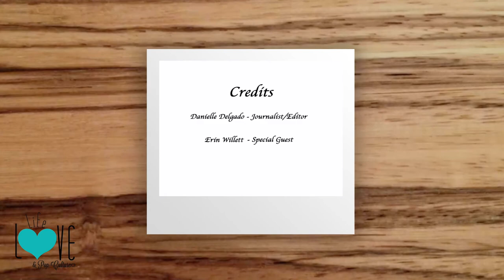Erin Willett Talks "The Voice" and Her Latest Single -Life, Love, and Pop - Culture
Erin Willett Talks "The Voice" and Her Latest Single - Erin Willett first got her start on "The Voice," during her time on the show, her father was diagnosed with Pancreatic cancer. Willett opened up about her father, "The Voice," and why it was important for her to write her single, "Hope's Alive".